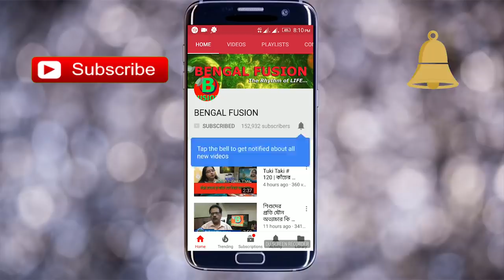ডিওডোরান্ট এবং পারফিউম ব্যবহারের ক্ষেত্রে কিছু নিয়ম এবং সতর্কতা মেনে চলুন।| EP 723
সবাই ডিও বা পারফিউম ব্যবহার করি ।কিন্তু বেশিরভাগ মানুষ জানি না যে কেমন করে সেটা ব্যবহার করতে হয় । তাই কোন ডিও টি কেনা উচিত বা কোন পারফিউম আপনাকে মানাবে সেটা না বুঝেই অনেকেই যেটা হোক কিনে নেয়। ফলে সেটা ভালো গন্ধ ছড়াতে পারে না । কারন টা জানলে আপনি অবাক হবেন। এরমই অবাক করা তথ্য নিয়ে সাজানো এই ভিডিও টি ।